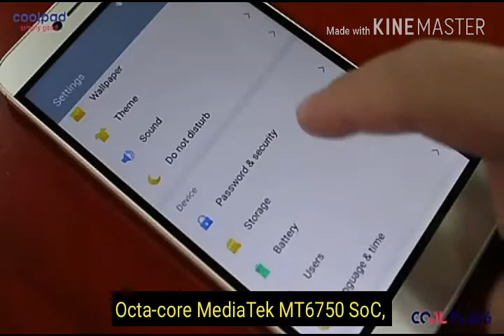Coolpad Cool 2 With 5.7-Inch 18:9 Display, Dual Cameras Launched: Specifications